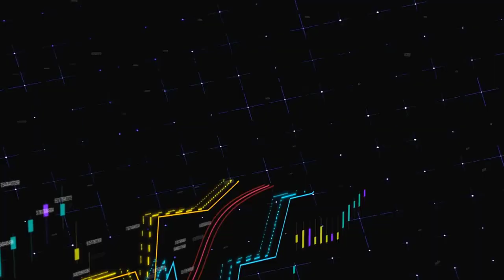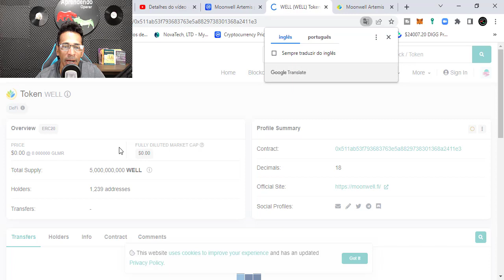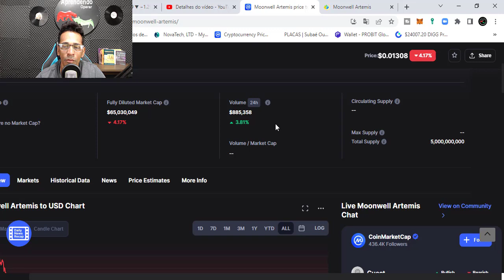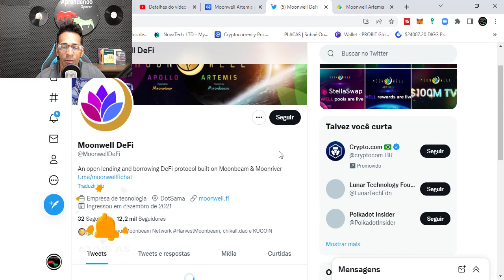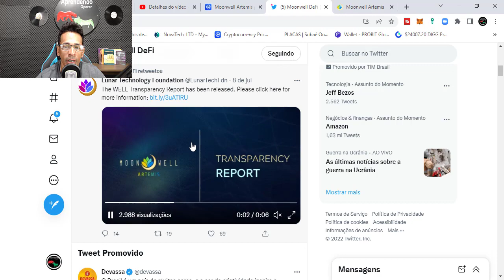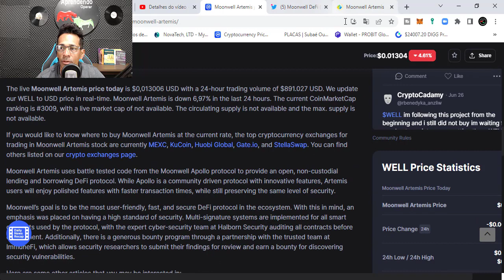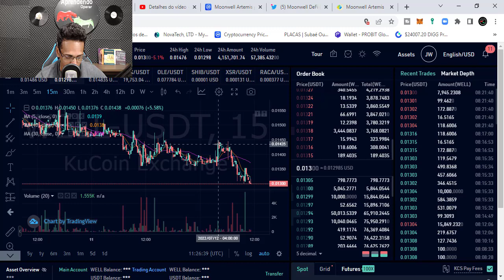1 ATIVO COM GRANDE POTENCIAL PARA 2022🌙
COMUNIDADE Vip de sinais exchange Binance , kucoin , mexc entre outras , Sala de sinais , dicas de entrada de trade , como operar ao vivo , análise de criptomoedas sinais day trade , swing trade , scalping trade

1-⚠ Atenção: As análises deste canal são para fins de estudo e aprendizado. Não fazemos indicação de compra e venda ou recomendação de investimento. Só invista em ativos que você conheça profundamente e com valores que esteja disposto a perder.

2- LEMBRE-SE: Todo investimento tem um risco e nosso trabalho não é influenciar as pessoas para investimentos. A decisão depende de cada um! Assuma seus riscos!

3- Todos os nossos vídeos são opiniões estritamente pessoais. Por favor, certifique-se de fazer sua própria pesquisa. Nunca tome a opinião de uma pessoa para orientação financeira. Existem várias estratégias e nem todas se adaptam a todas as pessoas. Nossos vídeos NÃO SÃO conselhos financeiros